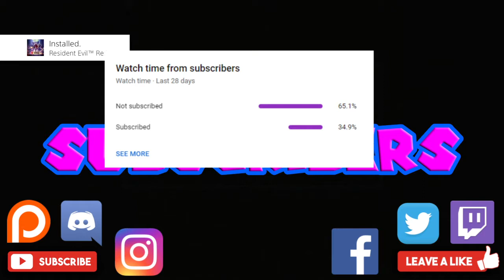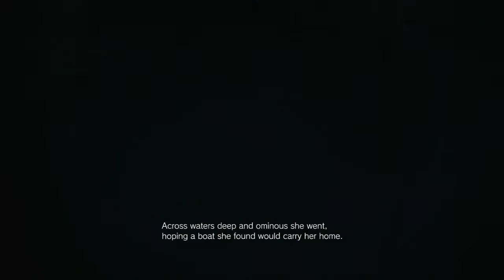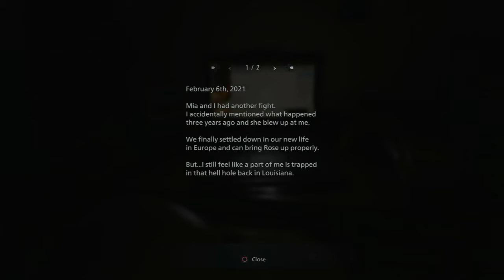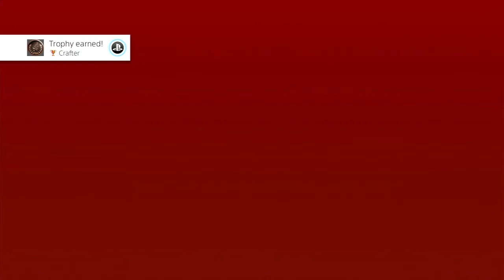Resident Evil 8 Village PS4 Let's Play Part 1 - Rose Kidnapped and Chris' Betrayal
Hey all my loyal subjects this is my newest let's play series being the next chapter of Ethan's story after the events of Resident Evil 7 Biohazard

Channel Description

Patrons

Karnage